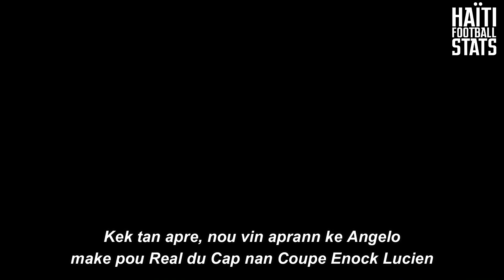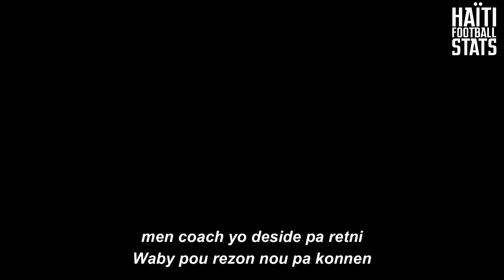Angelo Exilus pa nan efektif Violette AC a pou Concacaf Champions League la